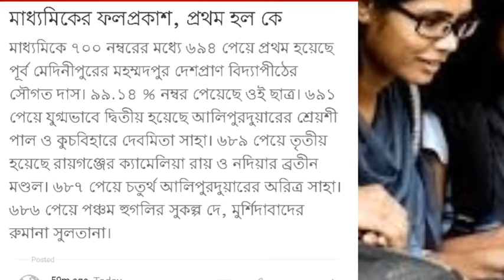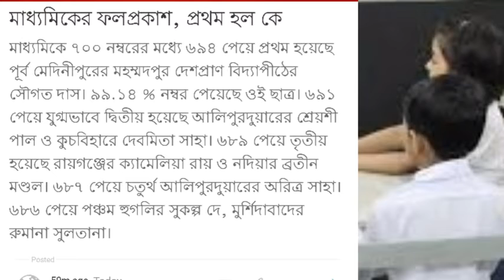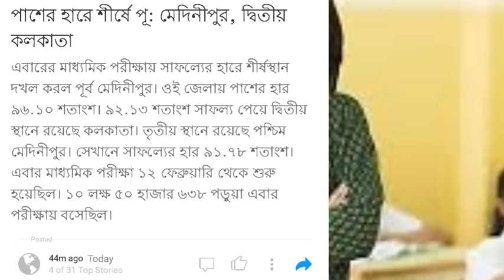মাধ্যমিক ফলাফলের শীর্ষে কোন ছাত্র-ছাত্রী ও কোন জেলা